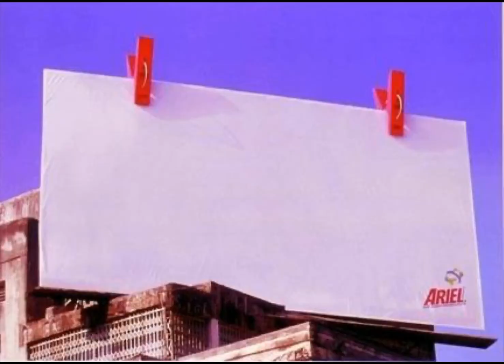Publicidad...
Ejemplos de publicidad ingeniosa en marcas reconocidas.